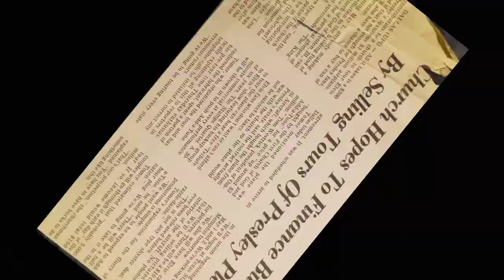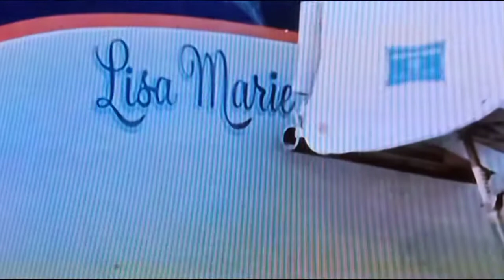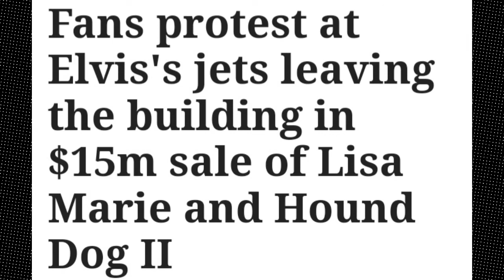ELVIS PLANES ON TOUR * IN PLANE SIGHT *